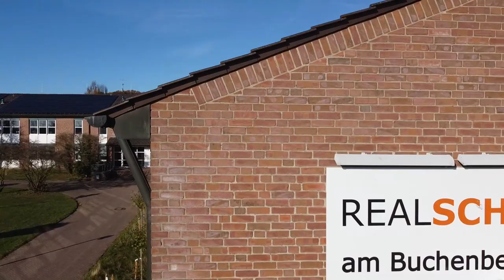Realschule am Buchenberg von oben!